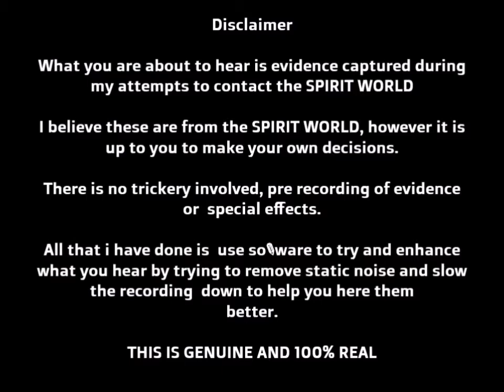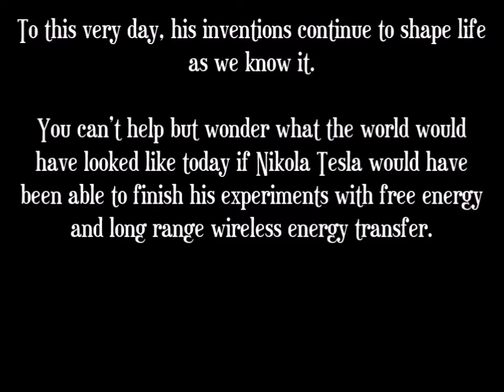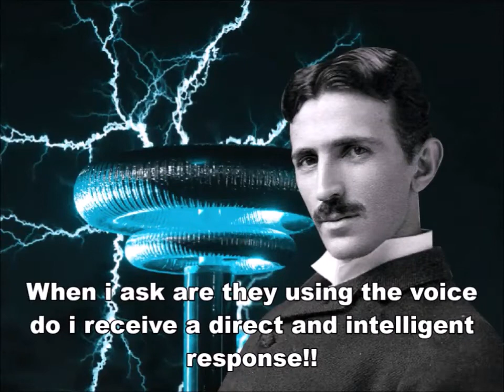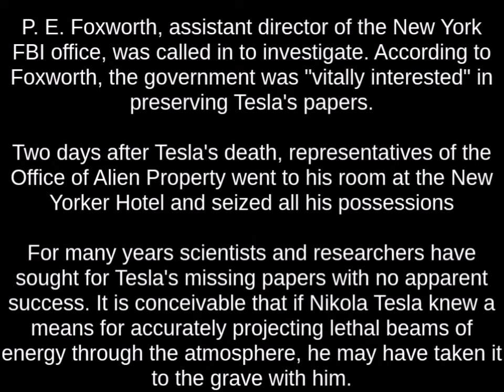Amazing Spirit Box Communication - I ask for Nikola Tesla, and i think he RESPONDS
My first session following the Coronavirus and i try to speak with Nikola Tesla, and i think he RESPONDS from the vastness of time and space. Intelligent, Direct and Validating .

YOU DO NOT WANT TO MISS THIS,